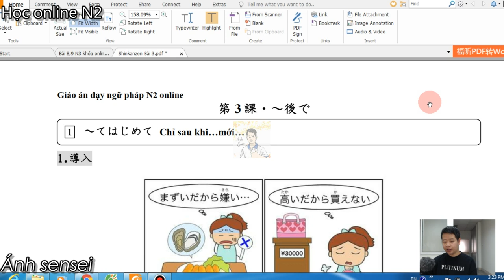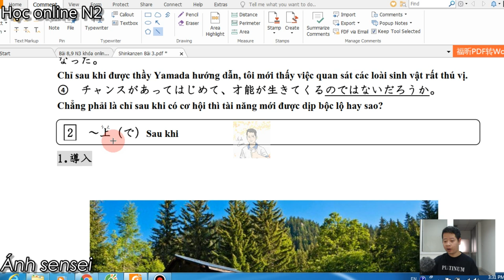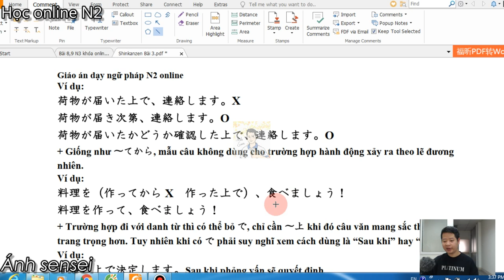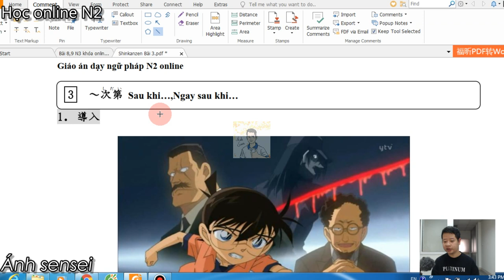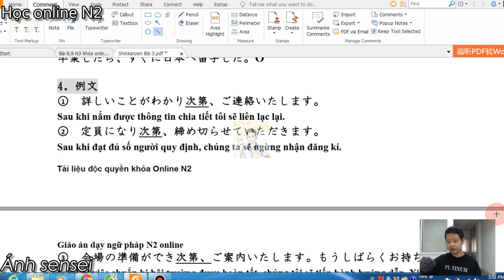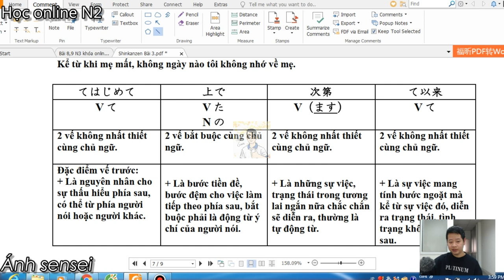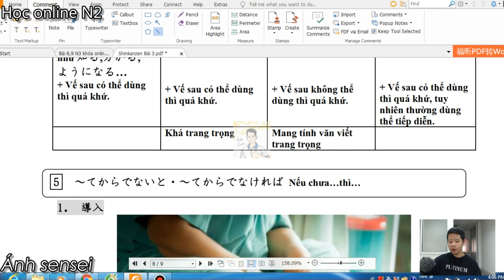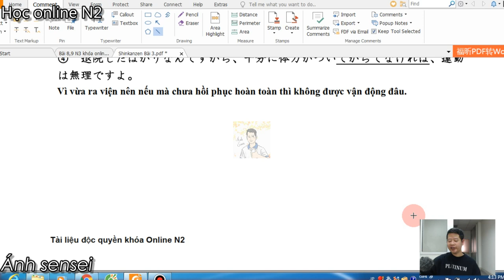Ngữ pháp N2 - Bài 3 Shinkanzen master N2